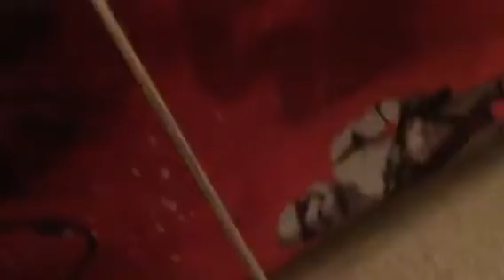Noob has a Sparta screaming remix